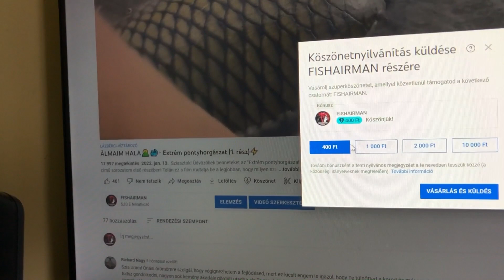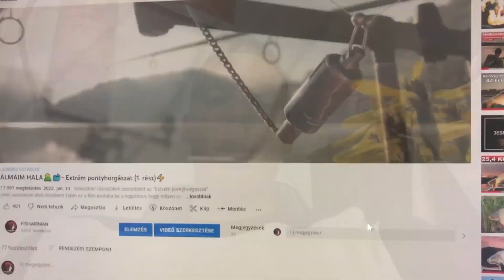NINCS olyan, hogy NEM eszik a hal?!😳🌊🐳 - Legendás pontyok nyomában⚡ (1. rész)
A "Legendás pontyok nyomában" című sorozatom első részében a nagynevű Merenyei-víztárolóra látogattam el. Ebben a sorozatban igyekszem részletesen bemutatni az igazi nagypontyos bojlis horgászat szépségeit számos aprósággal fűszerezve, amelyek bárkit hozzásegíthetnek élete halához. Jó szórakozást kívánok!

TARTALOMJEGYZÉK:

0:00 - 1:06 Bevezetés
1:07 - 1:48 A helyszín ismertetése
1:49 - 6:22 Helyválasztás és helykeresés
6:23 - 11:40 Az első 3 nap történései
11:41 - 15:14 Az új helyen eltöltött első éjszaka eseményei
15:15 - 19:44 Vízbegázolós cserkelés
19:45 - 23:59 Megtaláltam a nagyobbacska pontyokat
24:00 - 27:10 Taktikaváltás és az eredménye
27:11 - 32:58 A magányos óriás
32:59 - 36:37 A bevált stratégia és a megszerzett tapasztalataim ismertetése
36:38 - 39:17 Összegzés